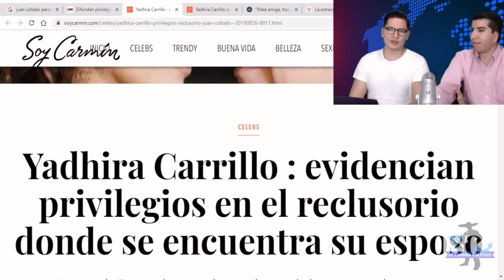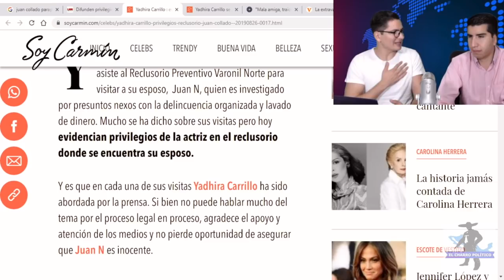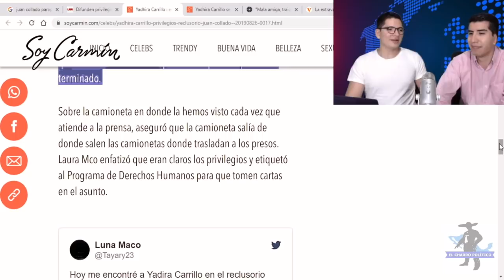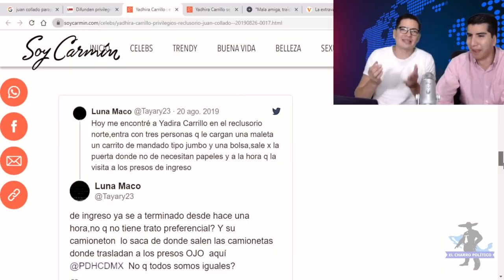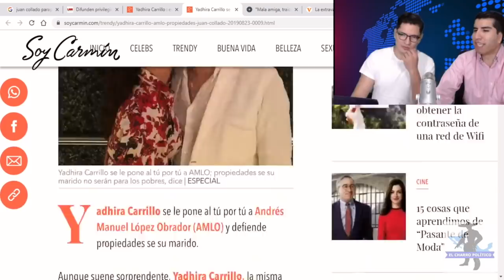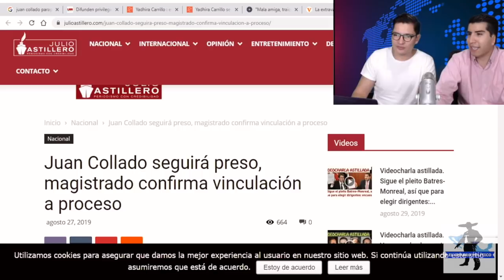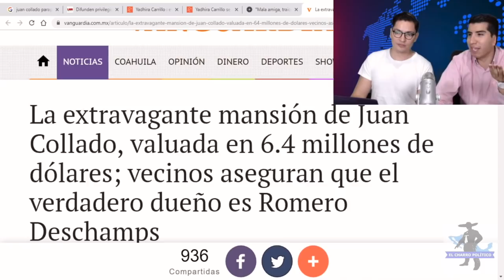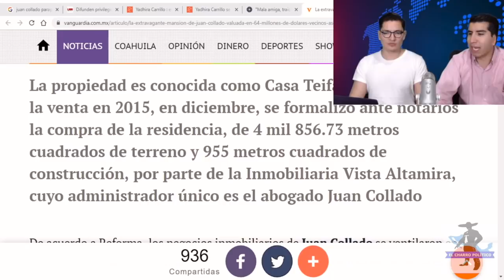Yadira Carrillo Culpable:Ya Contrata Abogado;Reta AmloPodría Estar Vendiendo Propiedades aEscondidas